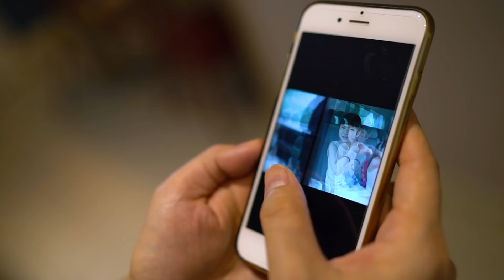Dermatix® Advance让您去除顽固疤痕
意外难以预料。而所造成的疤痕，往往会让女性失去了自信心，甚至导致她们可能再也不敢做自己喜欢的事。在影片里，我们有专业的药剂师教您如何选择对的抗疤产品和正确的护理疤痕提示。此外，您也可以了解更多Angeline和Rane这两位的伤疤故事，以及使用Dermatix® Advance后的真实感想。